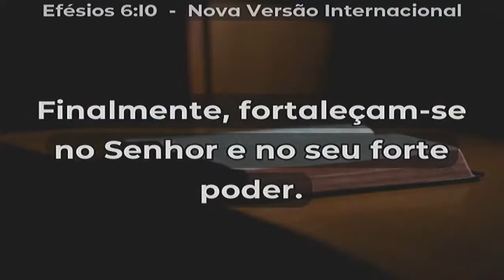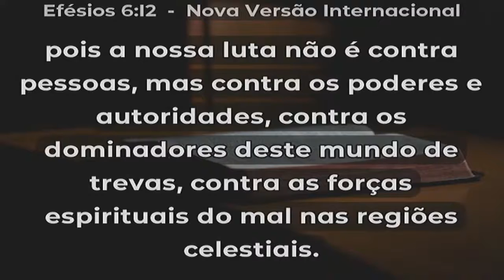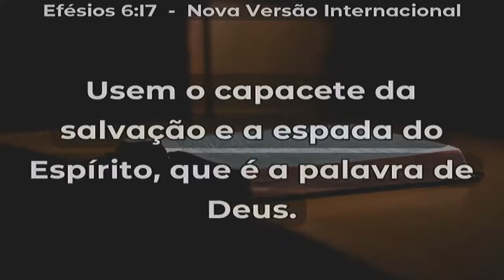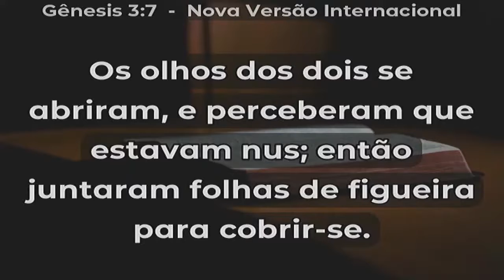Pela fé inabaláveis, ainda que... - Atos 3.1-10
Pr. Claudiomiro Caetano - Tarde da Benção 15h